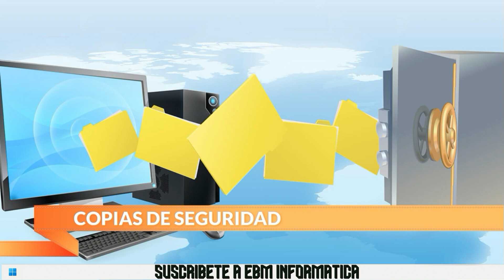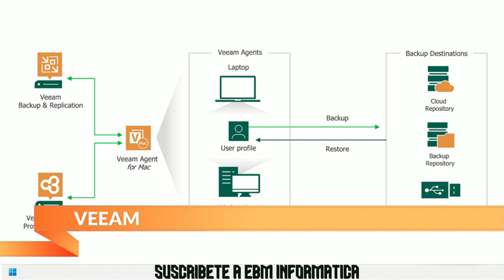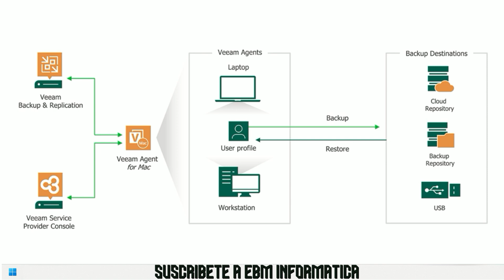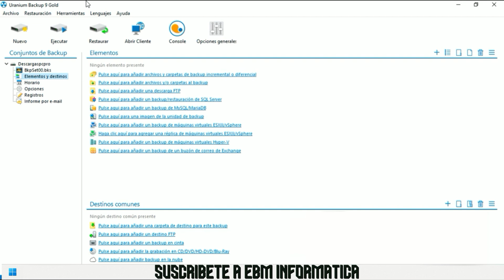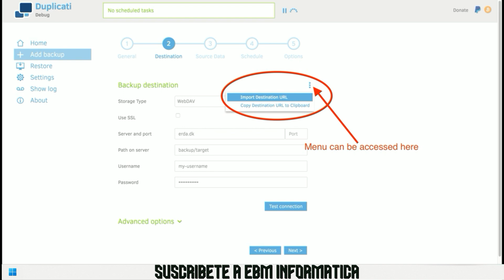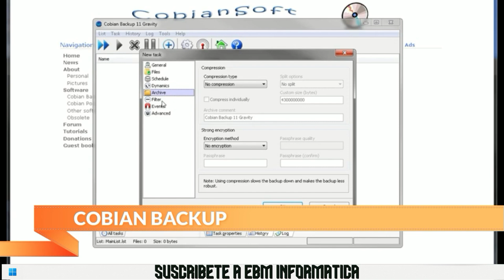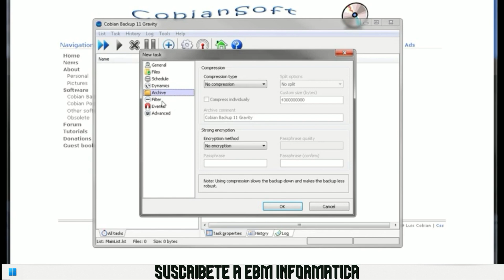LOS MEJORES PROGRAMAS PARA HACER BACKUPS EN 2024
En el video de hoy, te explicamos, LOS MEJORES PROGRAMAS PARA HACER BACKUPS  EN 2024.